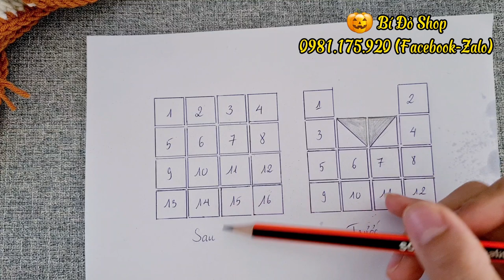Bài 259: Crochet Cardigan - Móc Áo Len họa tiết Ô Vuông - Phần 1 | Bi Do Handmade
Cách móc áo len họa tiết ô vuông.
Phần 1: Móc thân áo
Chất: Len milkcotton 125gr
Size: 40kg đến 50kg